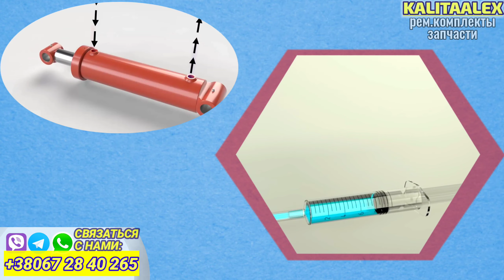Как же работает Гидроцилиндр. принцип работы. Как устроен Цилиндр внутри